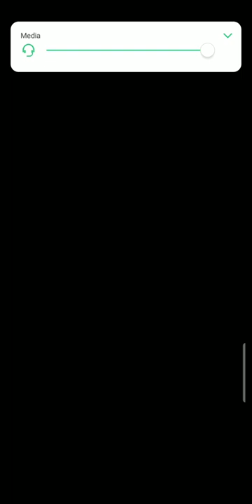DRAGON BALL LEGENDS - STORY PART 34